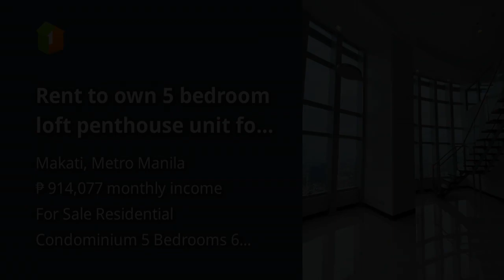Rent to own 5 bedroom loft penthouse unit for sale One Central MakaTI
Condominium/Apartment Type: Residential Condominium
Number of Bedrooms: 5
Number of Bathrooms: 6
Unit Size in sqm: 232 sqm.
Number of Car Parking Spaces: 2